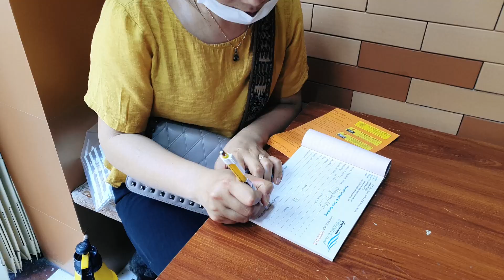Vietnamese Log Itne Acche Kyu Hai - Hanoi Vietnam 2022 🇻🇳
Finally, I made it to Hanoi the capital of Vietnam after such a long journey I started from the South. The funny part was I was unable to withdraw cash, then she helped me to find ATM which eventually worked.